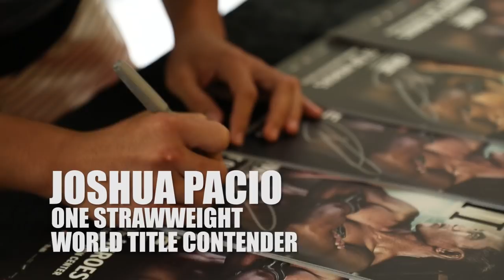ONE VLOG | Event Week - ONE: CONQUEST OF HEROES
Go behind the scenes as ONE Strawweight World Champion Yoshitaka Naito and Filipino World Title challenger Joshua Pacio gear up for their main event clash in Jakarta, taking part in open workouts and sharing their final thoughts on the biggest bout of their lives. Hometown heroes Stefer Rahardian and Priscilla Hertati Lumban Gaol also take time out of their busy training regimens to pass their martial arts knowledge down to the younger generation.